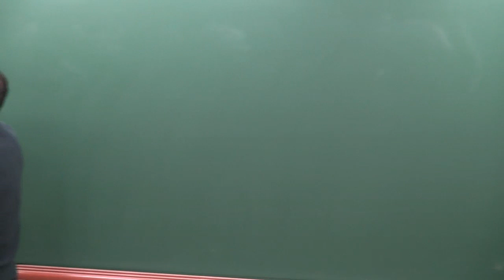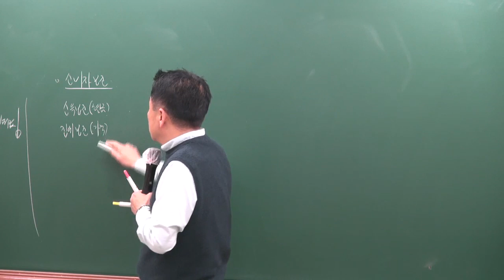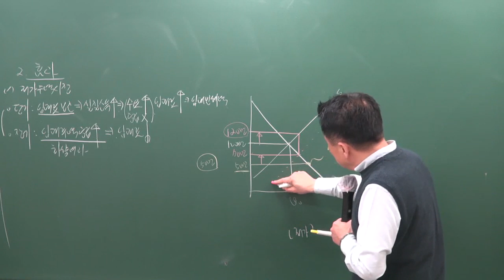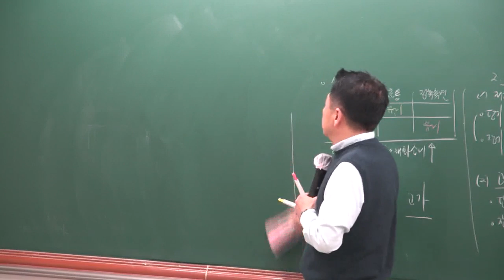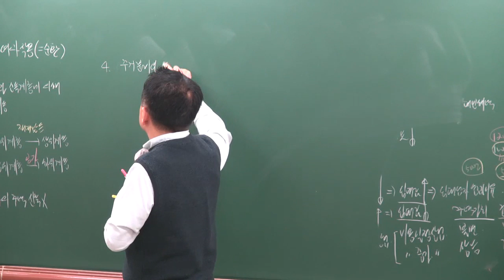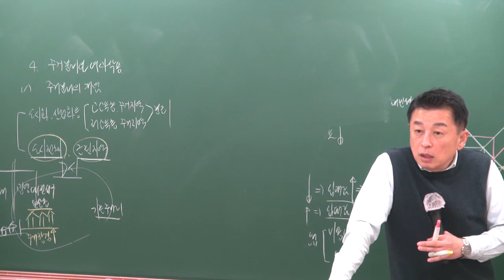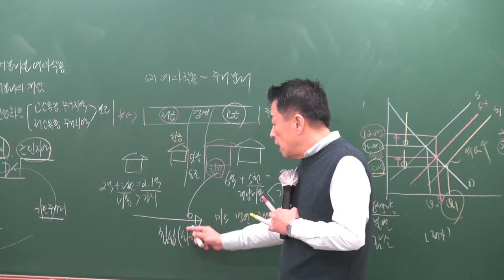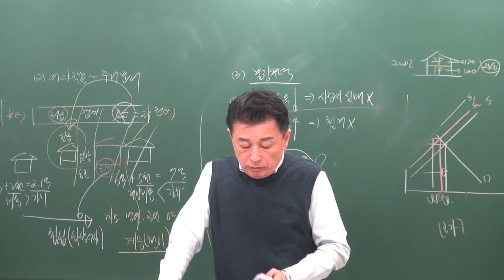[공전무] 2019년 공인중개사 부동산학개론 고급이론 4-18